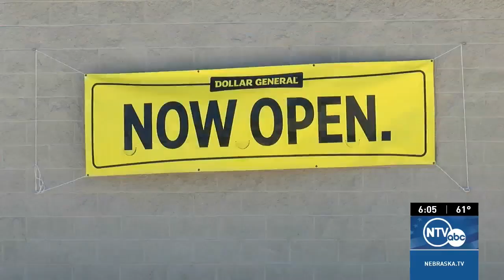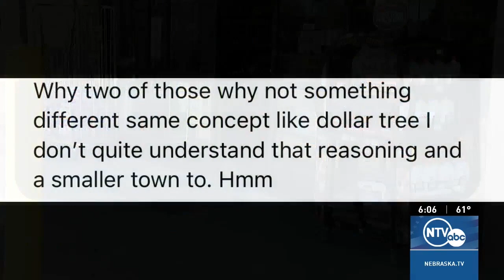REACTION: Minden welcomes second Dollar General store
Minden residents now have a second Dollar General to shop at.

NTV's Gary Robinson Jr. has reaction from those heading it, and comments from residents.

Follow Gary Robinson, Jr.